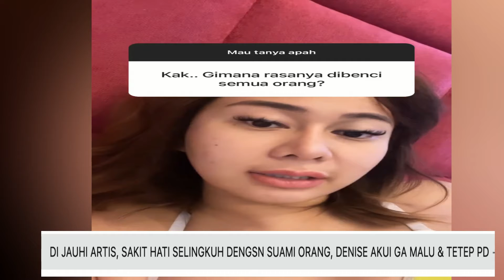DI JAUHI ARTIS, SAKIT HATI SELINGKUH DENGSN SUAMI ORANG, DENISE AKUI GA MALU & TETEP PD